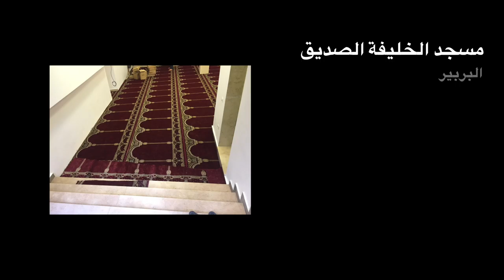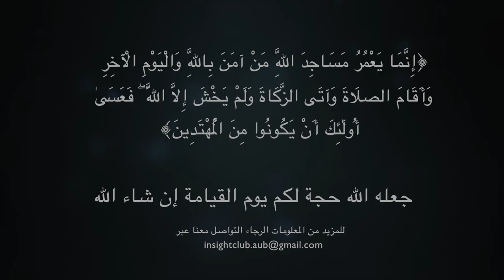Ramadan Mosques Renovation - 1436 h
The Mosques Project started as an initiative by Insight Club to renovate a mosque before the holy month of Ramadan starts, so that muslims can pray there in a neat & comfortable mosque.
AlhamduliAllah this year, we were able to completely renovate 3 mosques and provide 5 other mosques with urgently needed equipment!

Jazakum Allah khairan for each and every one who helped in this!

May Allah accept this work and may the project prosper more and more in years to follow inshaa'Allah.

The pictures in the video are owned by us.

Epic Fantasy | Brand X Music - Winning Moment - Epic Music VN

Composer: John Sponsler
Track: 14
Album: Epyllion (2014)